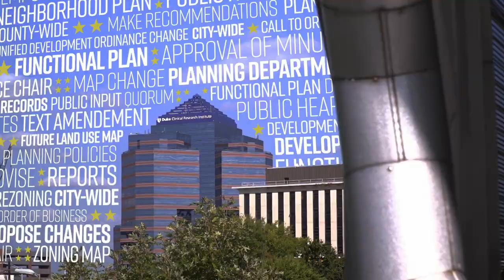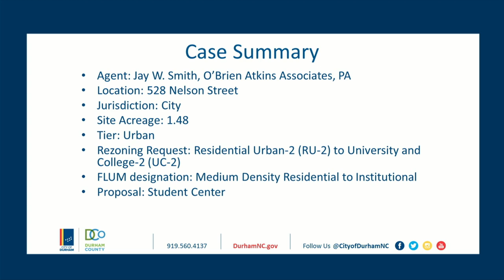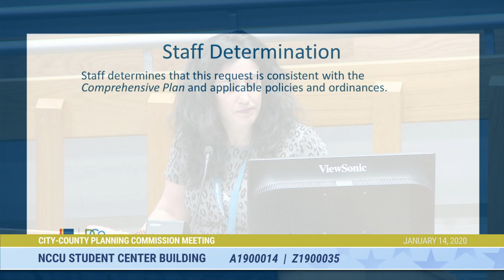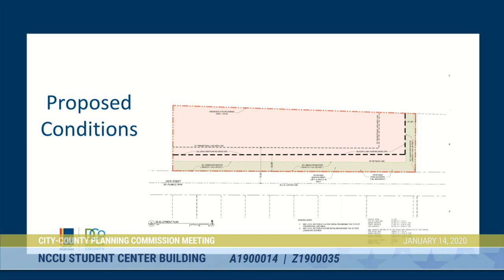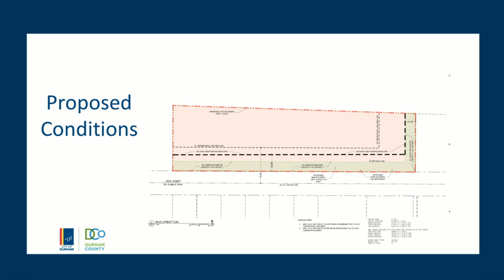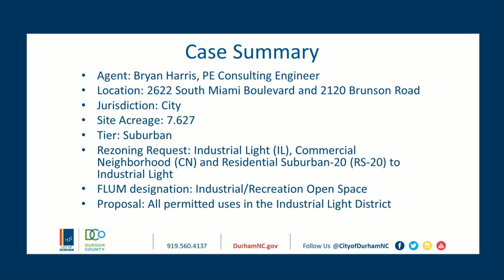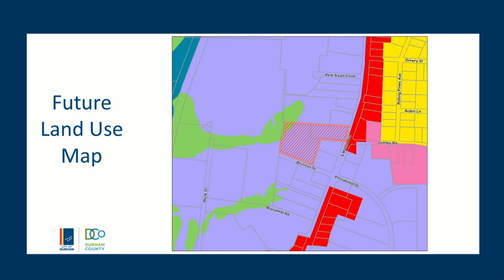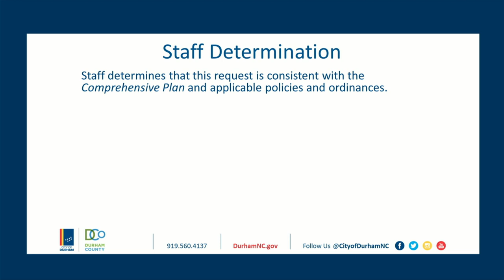Durham Planning Commission Jan 14, 2020 (with closed captions)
Call to Order 1:15
Roll Call 2:56
Approval of the Minutes 4:11
Adjustments to the Agenda 4:53
A1900014/Z1900035 NCCU Student Center 5:48
Z1900013 Royals Extension 23:00
TC1900010 NPO Revisions 36:12
New Business 1:24:45

This regular meeting of the Durham Planning Commission for Jan 14, 2020 was streamed at 5:30 p.m. on the City of Durham's YouTube, Facebook and Twitter accounts. It was also streamed on Roku, Apple TV and Amazon with the free Boxcast app. After Boxcast is loaded, then search for City of Durham NC. This meeting was also televised on Spectrum channel 8, Google Fiber channel 8, Frontier channel 70 and AT&T U-verse channel 99 in Durham, North Carolina. Finally, it can also be viewed on Boxcast TV